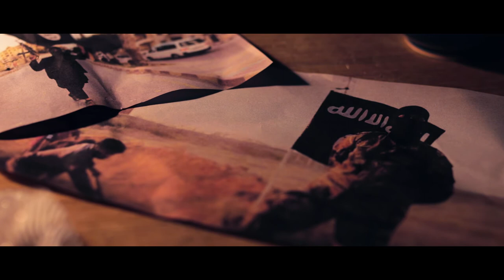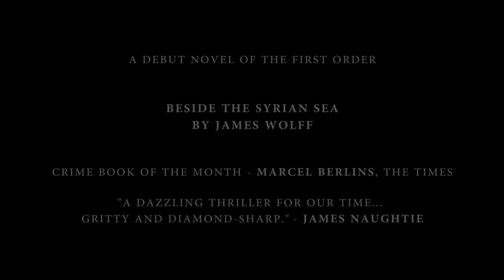Beside The Syrian Sea by James Wolff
A spy thriller of the first order, set in Beirut and the Syrian desert. Jonas is a British spy with a problem. His father has been kidnapped by ISIS in Syria and he must find a way to get him back. Philby had been disappointed by Moscow. Jonas suspected he would feel the same about Raqqa.